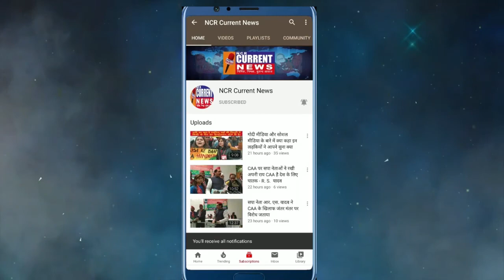दिल्ली को मिला है एक सक्षम मुख़्यमंत्री - सौरभ भारद्वाज।